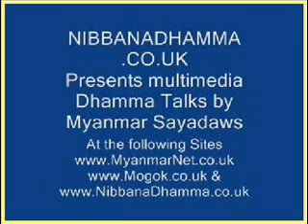Dhamma Talk "What do you get after Giving away" by MogokSayadawgyi, (MyanmarNet)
Dhamma Talk  titled "What do you get by Mogok Sayadaw Gyi, given at Amara Pura on 12th October 1962
 *Dhamma Dana Channel*